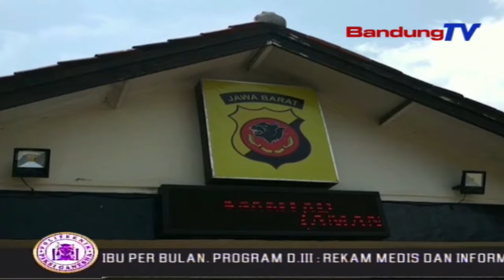Viral Video Kekerasan Terhadap Bocah | SBR | BANDUNGTGV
Pihak Kepolisian Yang Menelusuri Video Viral Tersebut, Memastikan Kedua Belah Pihak Telah Menyelesaikan Kejadian Tersebut Secara Kekeluargaan Pada 25 Oktober Lalu.